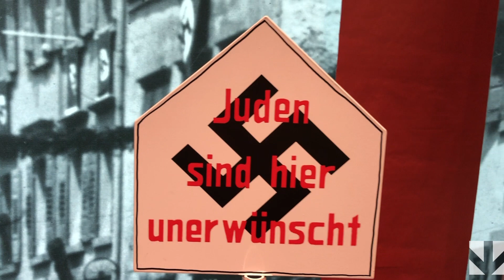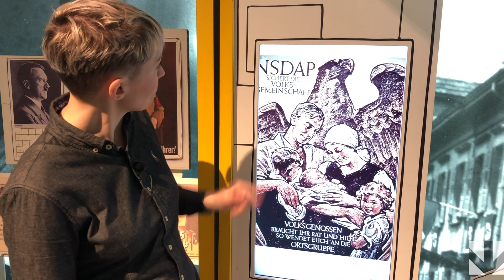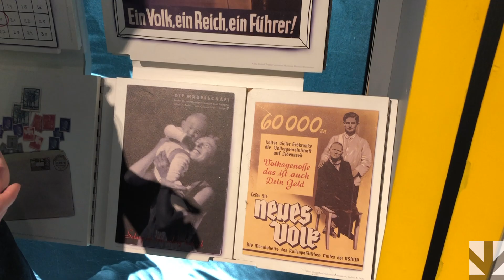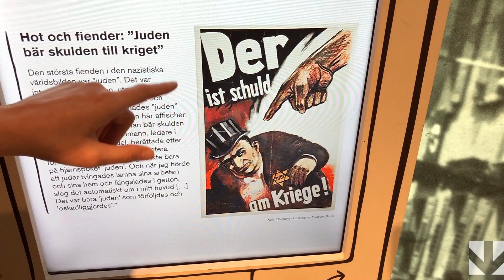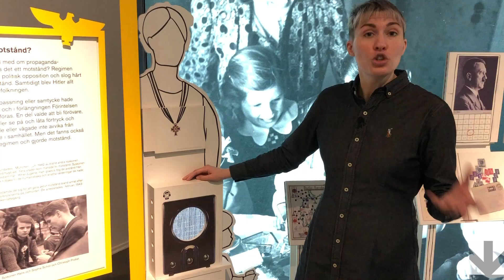Propaganda i Nazityskland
Vilka historiska faktorer var det som gynnade propagandan i Nazityskland? Vilka tankar och strategier låg bakom nazisternas propagandamaskin under 1930- och 40-talet? Museipedagogen Malin Liedberg berättar.

Utställningen på Regionmuseet Kristianstad pågår 31 januari–11 april 2021 och är producerad av Forum för levande historia.